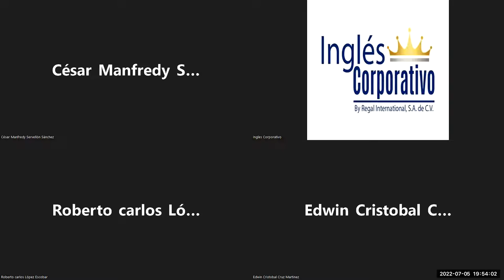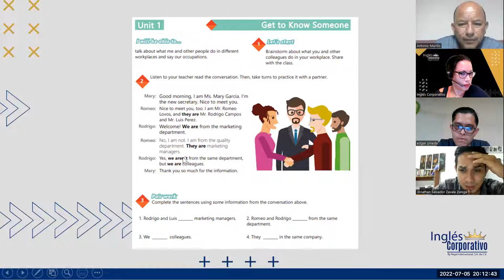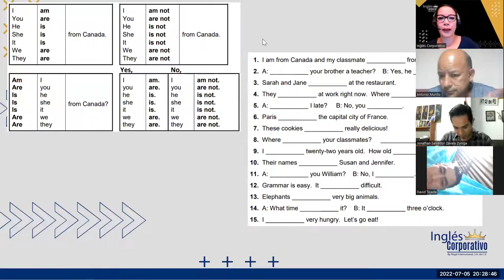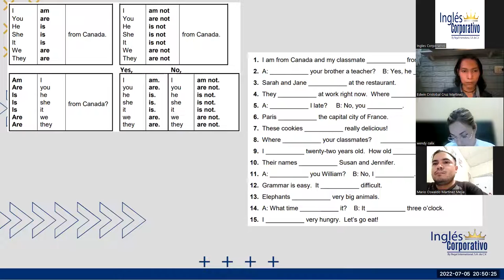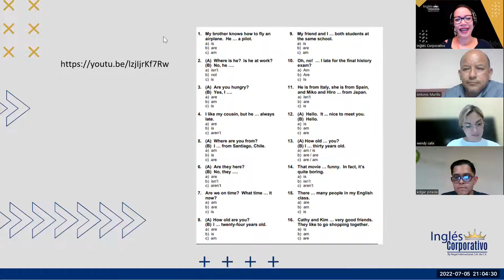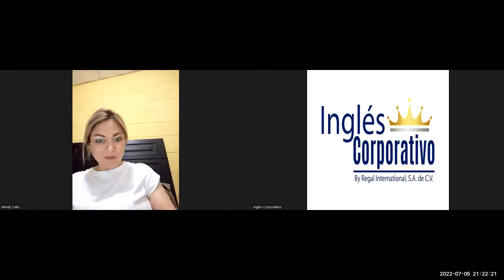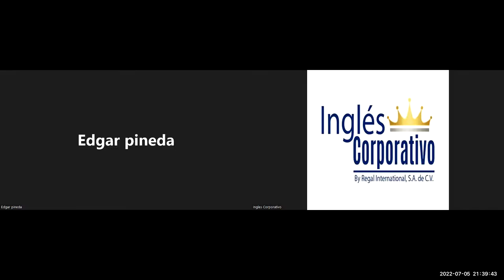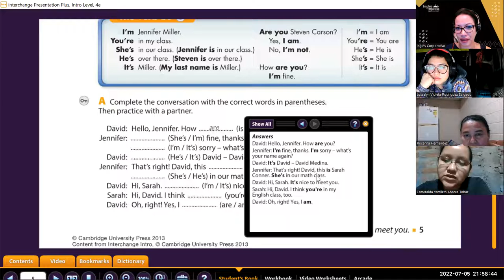Ingles Corporativo-Jul-5-2022- Yes- no questions with be